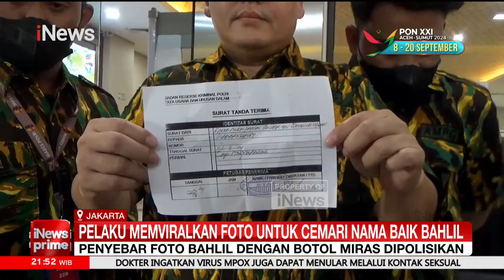Penyebar Foto Bahlil dengan Botol Miras Dipolisikan - iNews Prime 28/08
Kader Muda Partai Golkar melaporkan penyebar foto yang menggambarkan Ketua Umum Partai Golkar Bahlil Lahadalia dengan botol minuman keras (miras) di sampingnya, ke Bareskrim Polri.